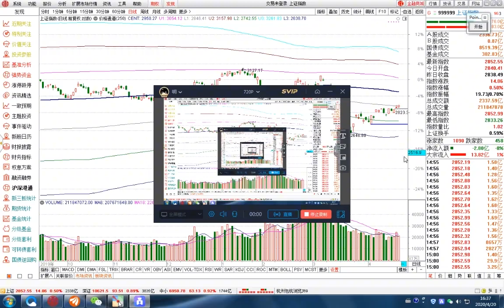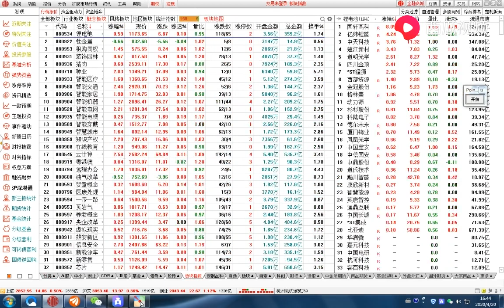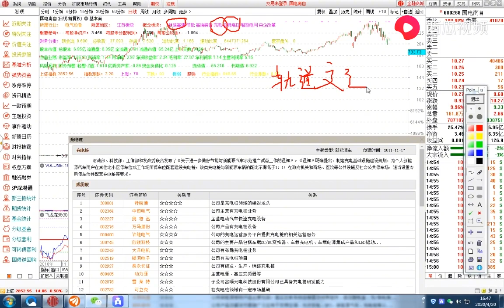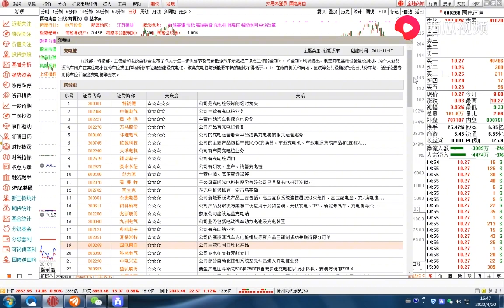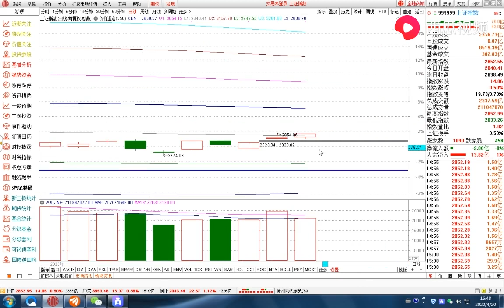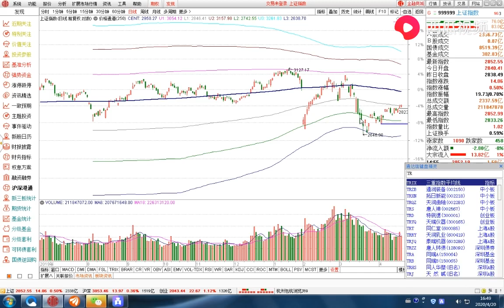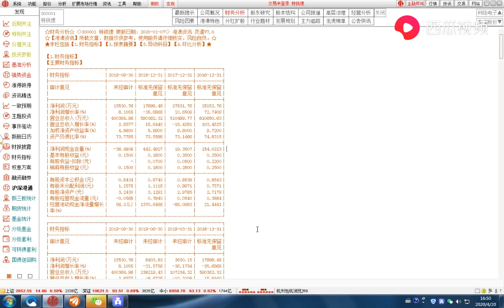大盘表现超乎预期，科技股强势归来，好股应该这么选！